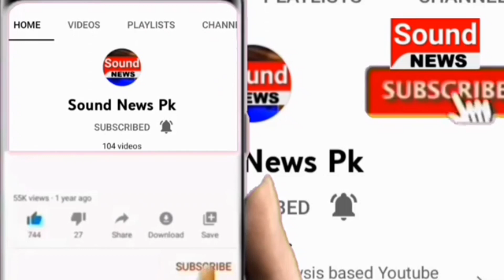Ishaq Dar Ki Sadar Arif Alvi Se Mulaqat| Sound News Pk